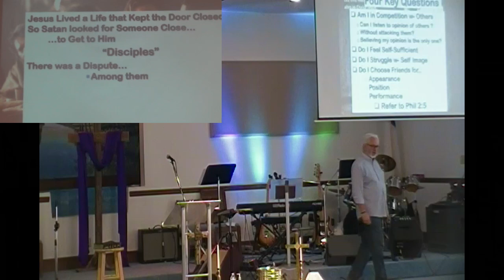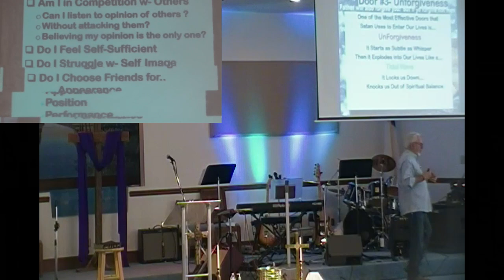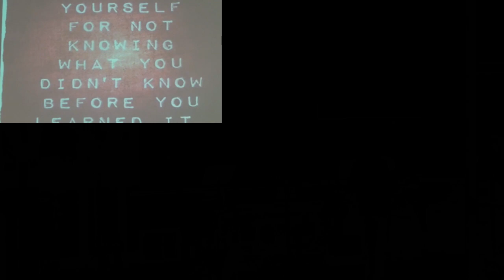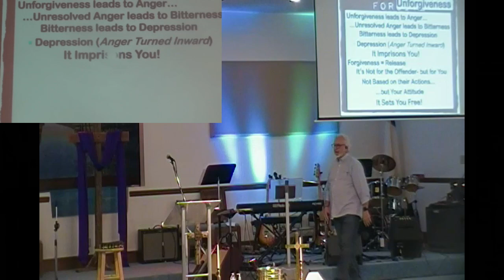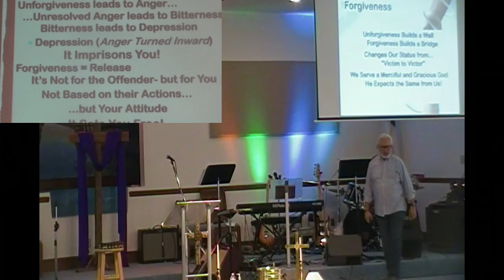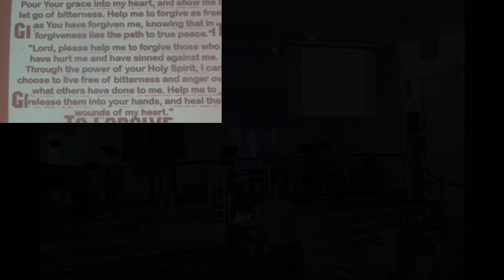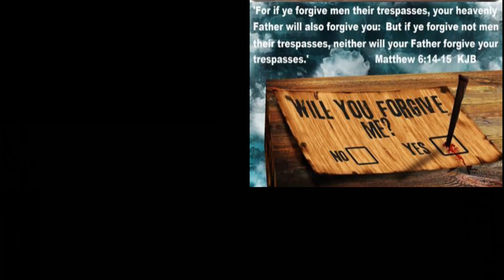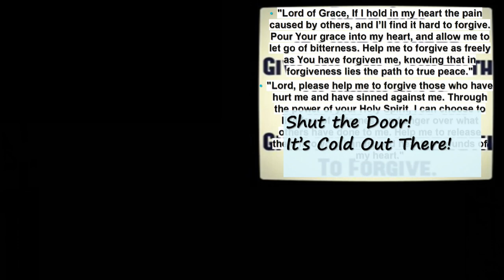Spiritual Warfare Part 8 7jul24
Adversary Door 3 Unforgiveness
Pastor: David Linton
2024-7-7